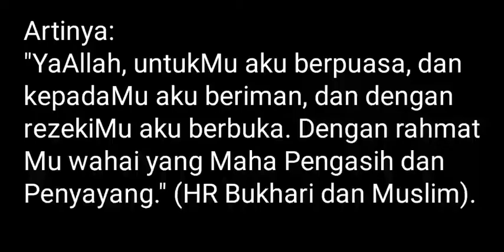DOA BUKA PUASA RAMADHAN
Doa buka puasa